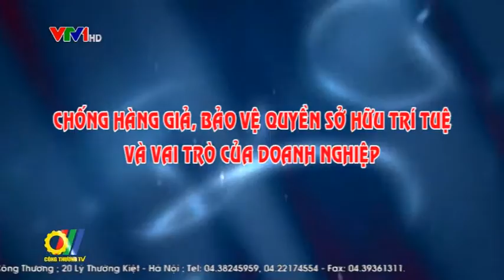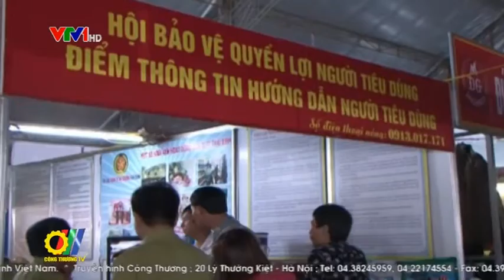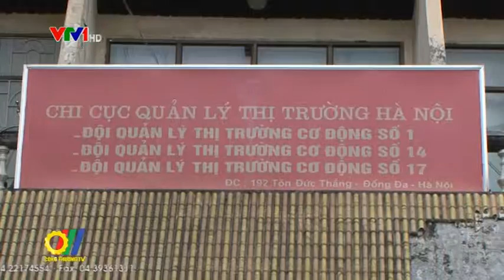Chống hàng giả bảo vệ quyền sở hữu trí tuệ và vai trò của doanh nghiệp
Hiện nay, tình trạng sản xuất, kinh doanh hàng giả, hàng nhái, hàng kém chất lượng, xâm phạm quyền sở hữu trí tuệ diễn biến phức tạp, gây bức xúc trong dư luận xã hội, tác động tiêu cực tới sản xuất, kinh doanh của doanh nghiệp và môi trường đầu tư. Do đó, chống hàng giả, bảo vệ quyền sở hữu trí tuệ không chỉ của riêng các cơ quan chức năng mà có cả vai trò của doanh nghiệp...